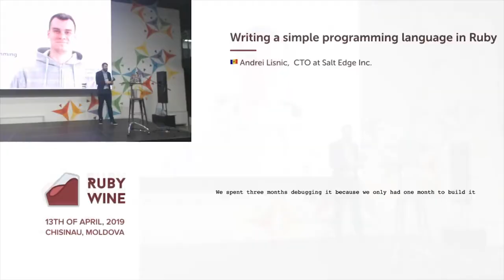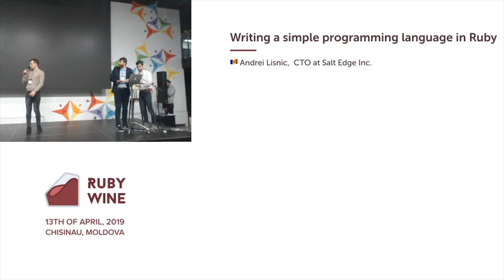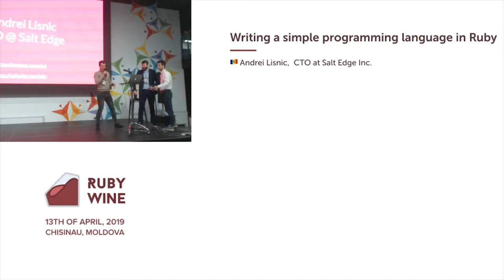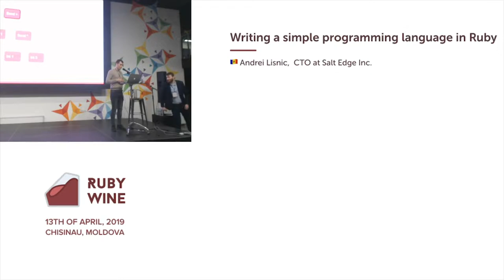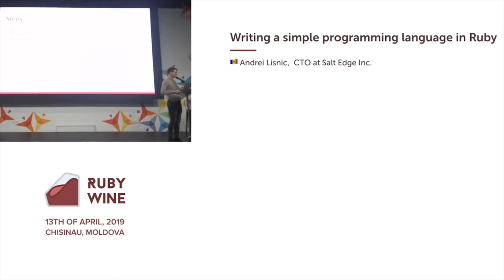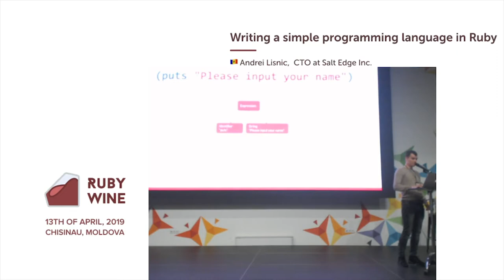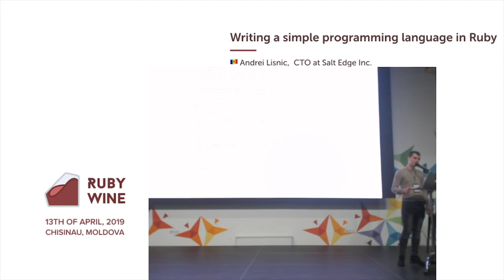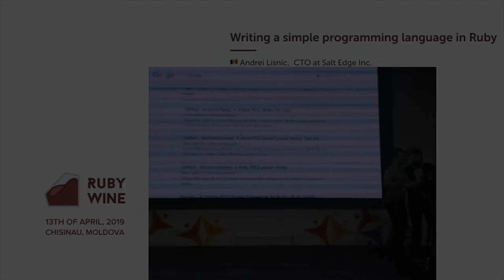Writing a simple programming language in Ruby - Andrei Lisnic (ENG) | Ruby Wine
Speech of  Andrei Lisnic, CTO at Salt Edge, at Ruby Wine in Chisinau, 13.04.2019

Any complex problem becomes easy and achievable if you split it in small parts. In this talk, I will explain what the programming language job consists of and will implement them live during the talk